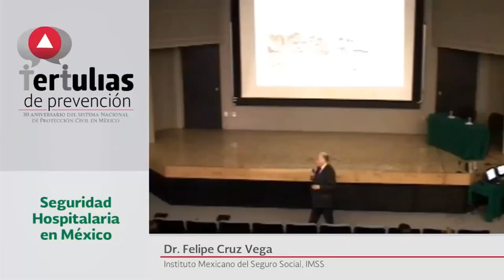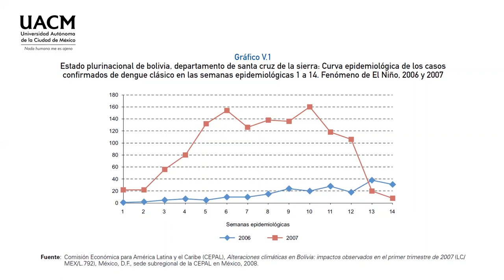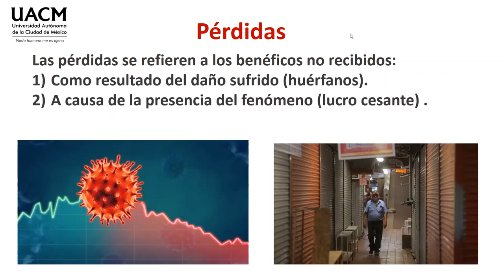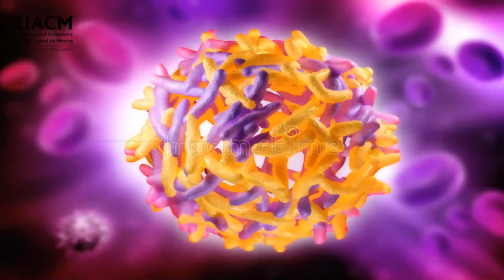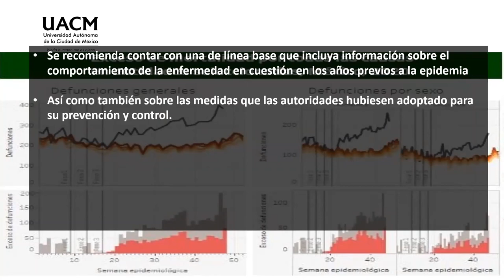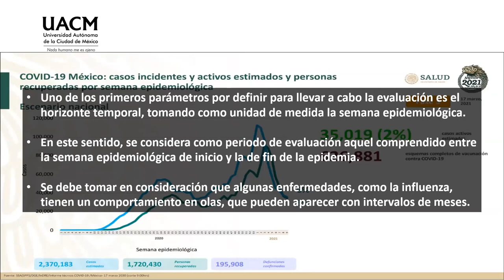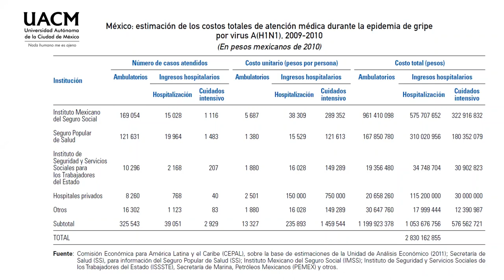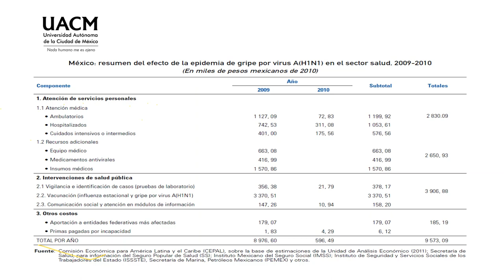08 Salud, desastres y epidemias